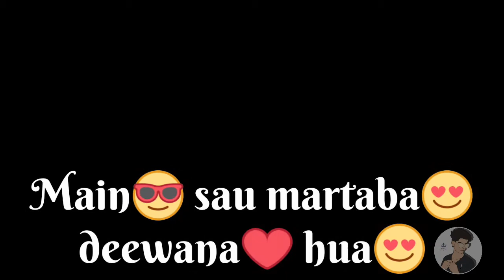Zaalima sad song ||Raees|| whatsapp status video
Comment ur favorite sonG name and I mAke
Whatsapp status vidoe 4 u